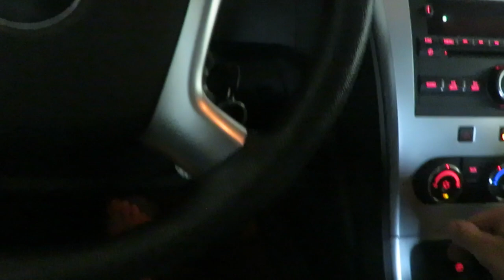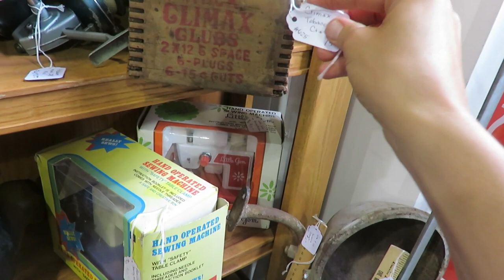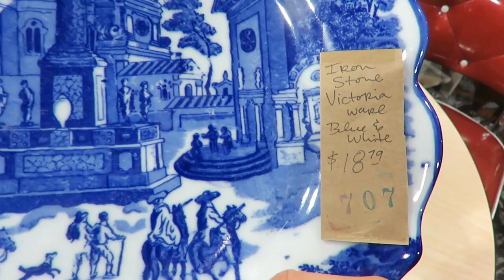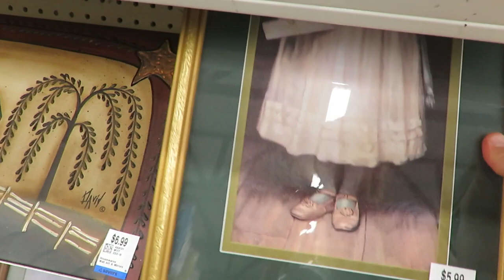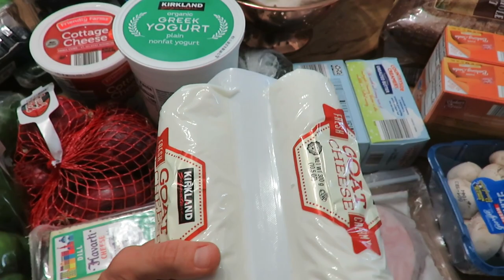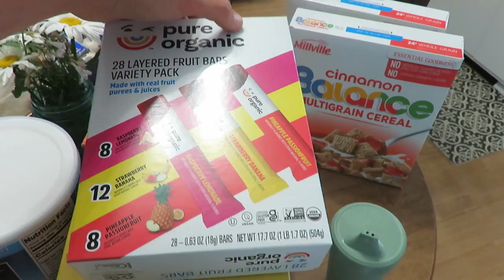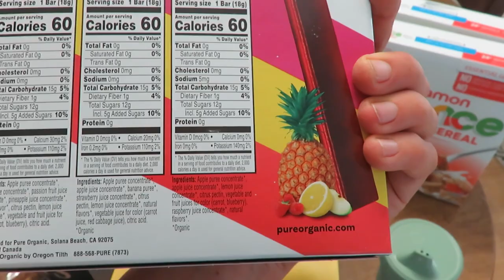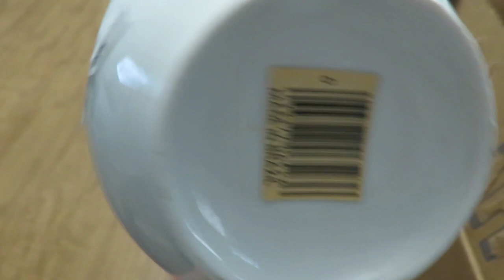Homemaking, Antiquing & Errands | A day without my kids Vlog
Today I am getting things done around the house but also enjoying the day and what little moments of rest I get.  I share some antique shopping, baking, a grocery haul from Costco & Aldi and just some time to myself:)

200 East Park Ave.